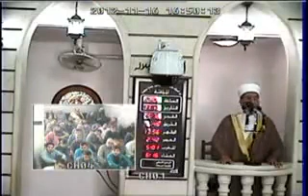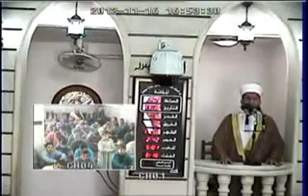وفاة الشيخ الموصلي حازم شيت الطائي